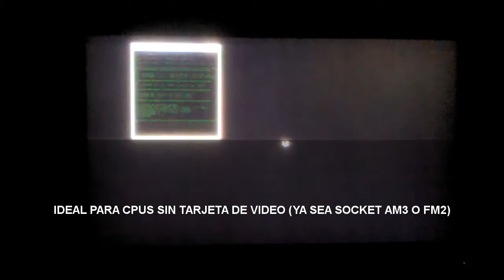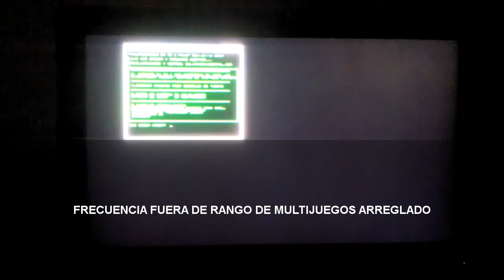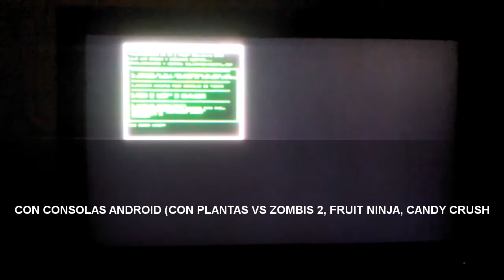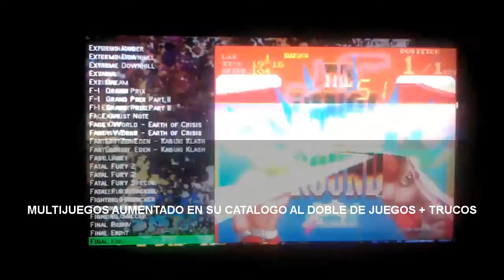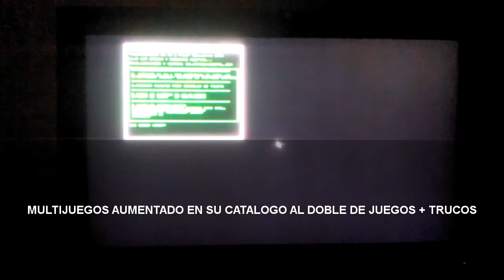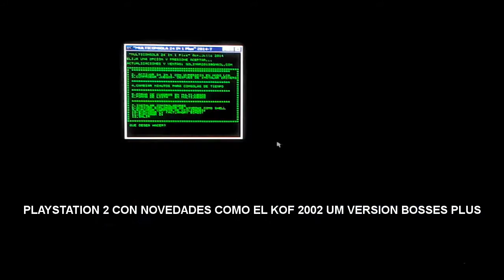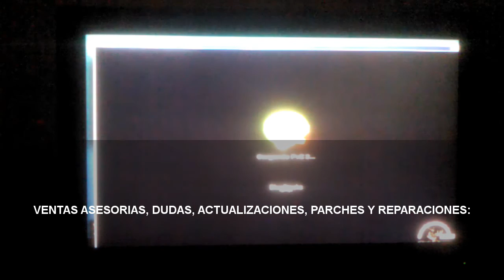MASTER MULTICONSOLA 24 EN 1 5561316406 WHATSAPP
MASTER MULTICONSOLA 24 EN 1 VERSION 2015 CON NUEVAS OPCIONES DE MENU, ERROR DE MULTIJUEGOS "FRECUENCIA FUERA DE RANGO" CORREGIDA, LISTADO TTX2 AUMENTADO A 25 JUEGOS, KOF XIII STEAM 5 PERSONAJES, ROCKOLA ACTUALIZADA Y MAS...